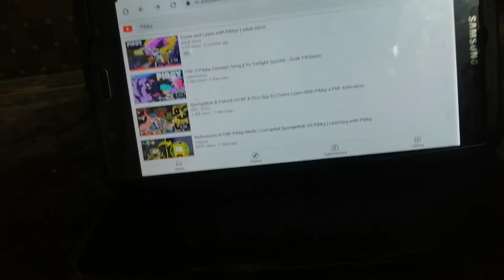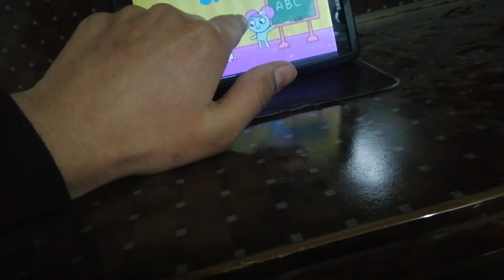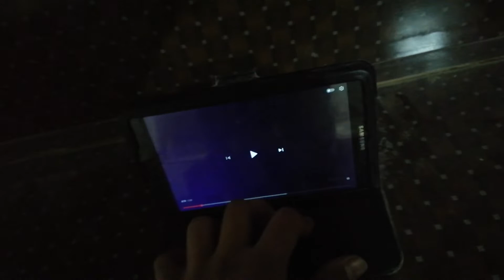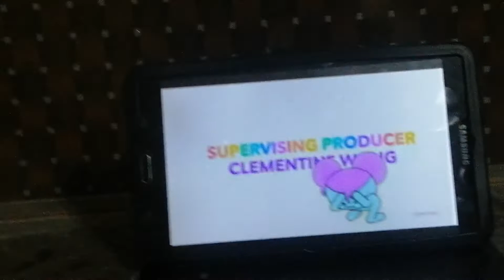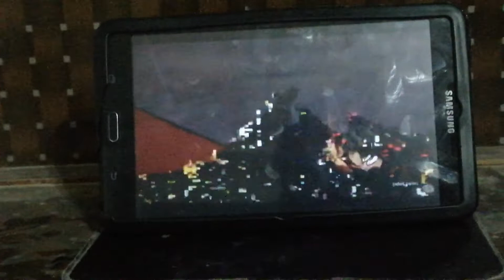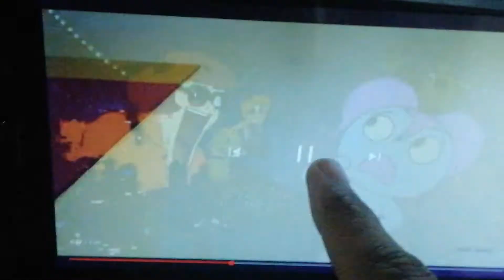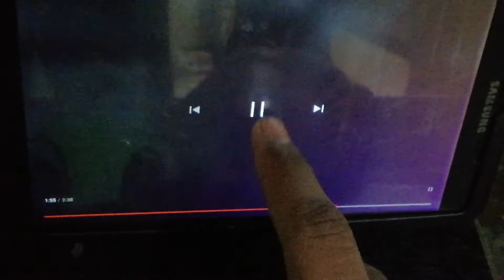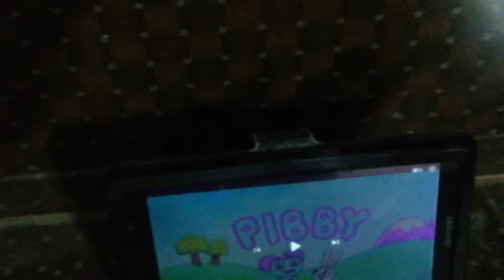I am react come and learning with pibby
So guys I don't know why this show  got glitch by cartoon network  so video make by adult swim got hand subscribe to him now so this my video subscribe to my YouTube channel and  and like this video I will see you in next video so good bay